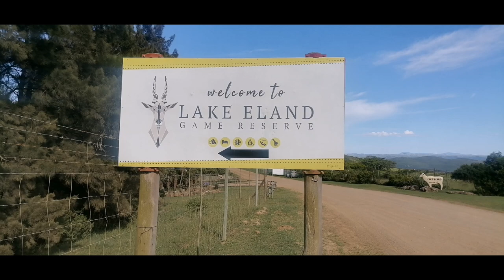2023-01-04 Lake Eland Fishing (Vol 1.)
A 5 day trip to Lake Eland Game Reserve turned out to be special. I met great people from England and also friends from the fishing group im on. Thank to the bad weather we had for about 2 days I got stuck at the dam. Well all i can say i made enough video to keep you on your seat for at least 2 hours. Its divided in 3 volumes. Enjoy it...